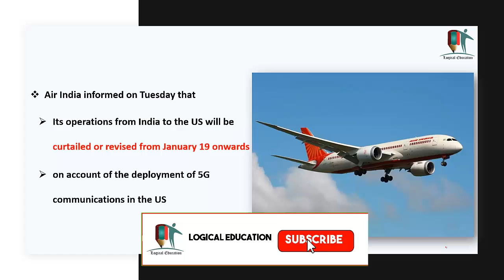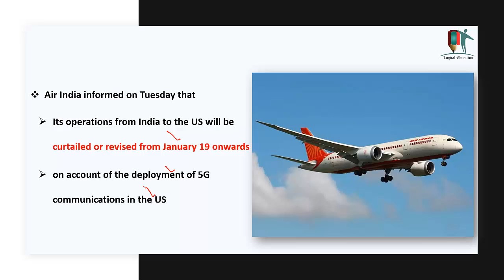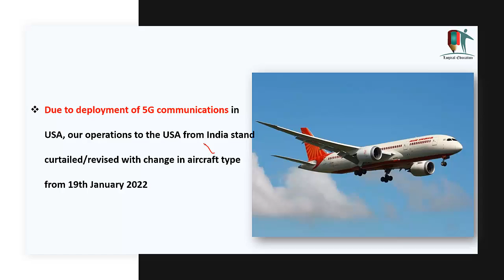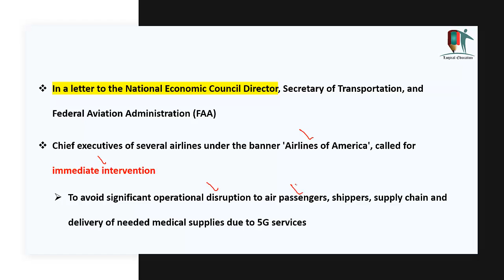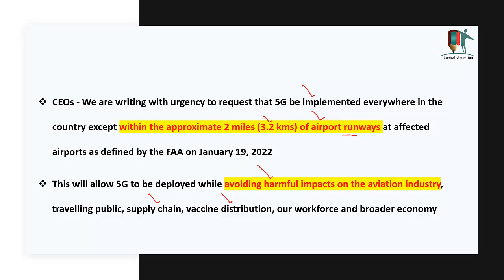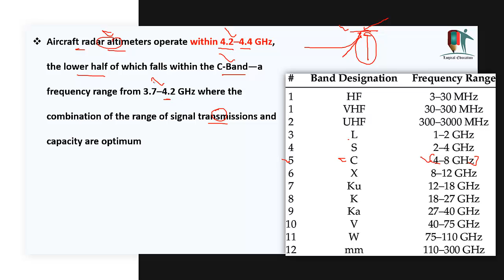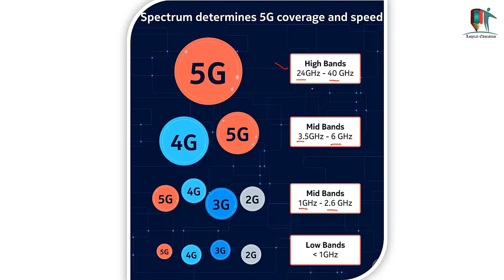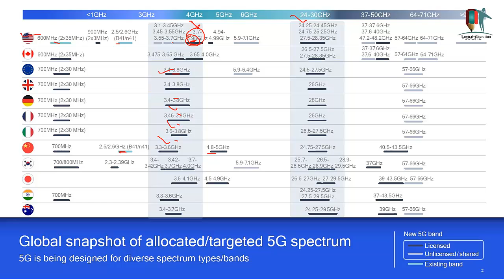Is 5G a Threat To Airline Safety? | Air India Cancels Some US Flights In Chaos Over 5G Rollout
In this Video we will discuss about Air India Cancels Some US Flights In Chaos Over 5G Rollout

5th day of UPSC Interview 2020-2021 | DAF & Int'l Relation Questions | कैसे करें तैयारी जीत की